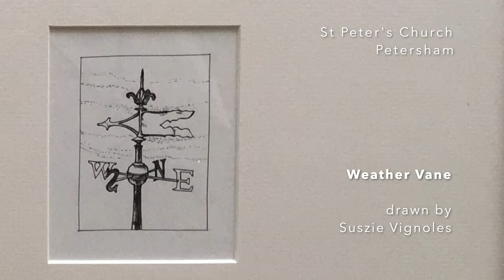The Creation Window at St Peter's Church, Petersham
Designed and made by Annie Mulholland Stained Glass
Co-designed by Suszie Vignoles
'Pifa': The Pastoral Symphony from Messiah by GF Handel (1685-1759)
Françoise Robinson (violin) with Ben Driver (organ)

This special video features the beautiful stained glass Creation Window installed in the Parish Room at St Peter's Church, Petersham. Commissioned in memory of Laurence Glye Hodson and his wife Marjorie Elizabeth Hodson, it was initially designed by parishioner Suszie Vignoles and turned into a glorious reality by glazier and co-designer Annie Mulholland. The Parish Room has a display of Suszie's artwork, and you can see high resolution images of Annie's stained glass

The window celebrates the wider creation using vivid illustrations of Petersham’s local wildlife. Look for the bees, a song thrush, a blackbird, a robin, doves, butterflies, a rat, a mouse, camellias and an oak tree. What else can you find?

The accompanying pastorale is an arrangement for violin & organ of one of two instrumental movements in Handel's Messiah. The 'Pifa', which takes its name from the shepherd-bagpipers, or pifferari, who played their pipes in the streets of Rome at Christmas time, is played at the mid-point of Part I to introduce the shepherds: "And there were in the same country shepherds abiding in the field, keeping watch over their flock by night" (Luke 2:8).  The beautiful Pastoral Symphony has been heard in St Peter's each year at the beginning of Advent for the past nine years, as part of a charity concert of the Messiah sung by the Elysian Singers of London. We pray that a tenth performance will be possible in 2021.

Ben Driver
Petersham